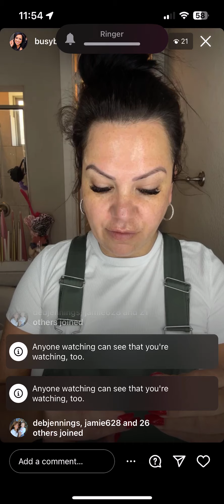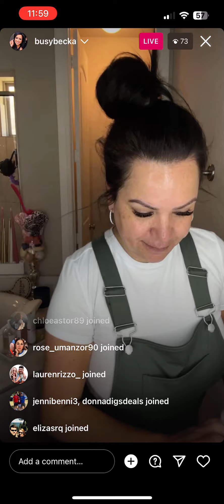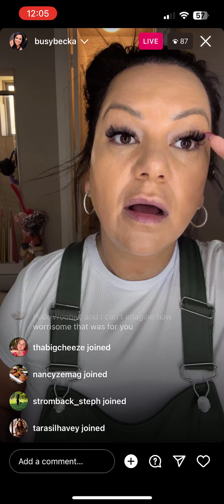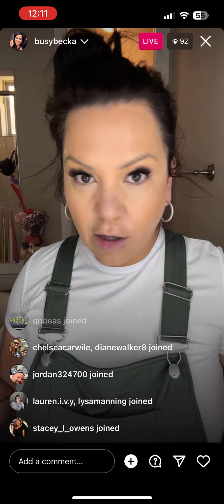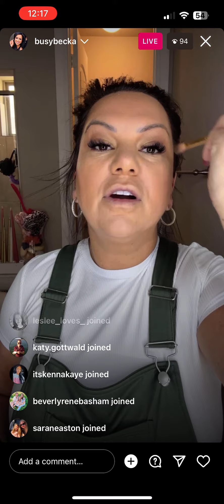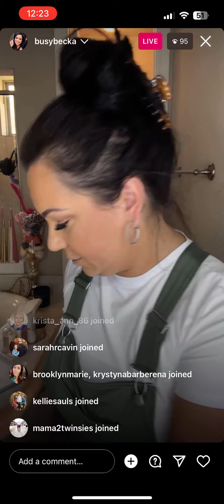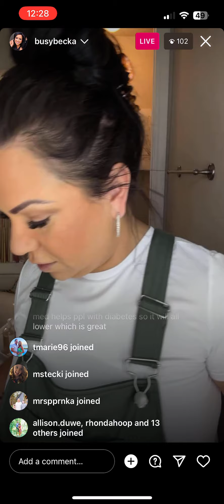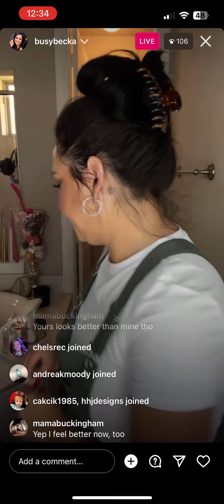Feb 6 midday live. More "sKiNnY ShOt", kid got in an accident...but got it on his backup cam lol